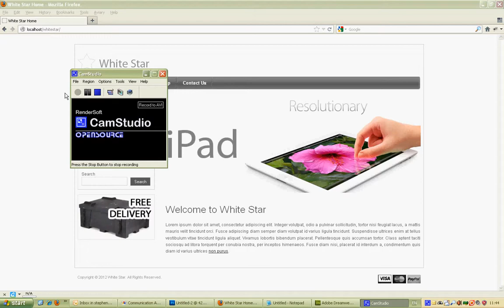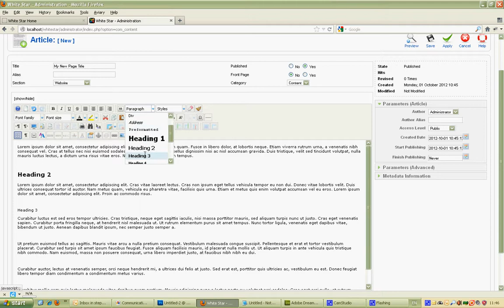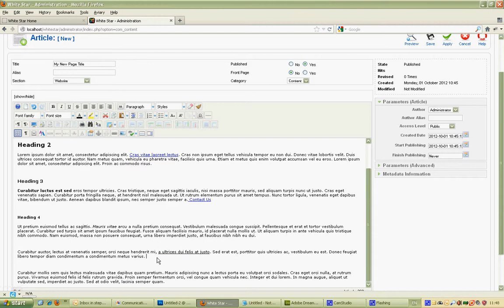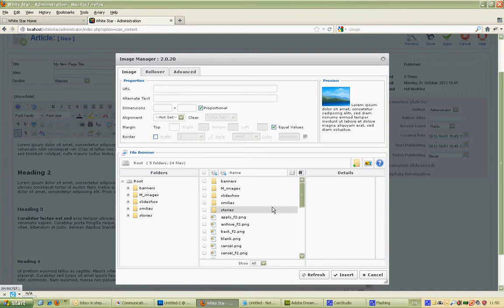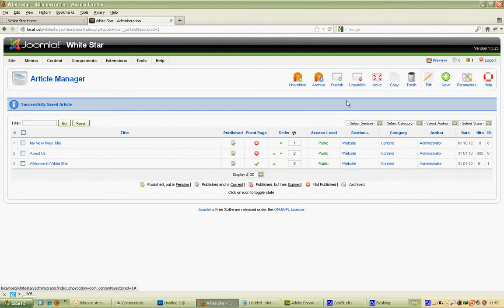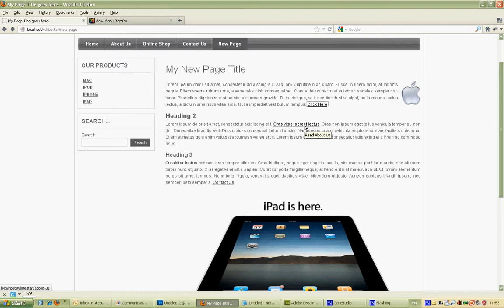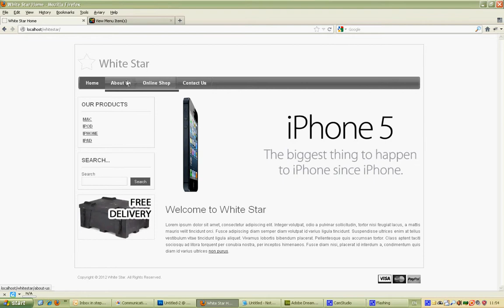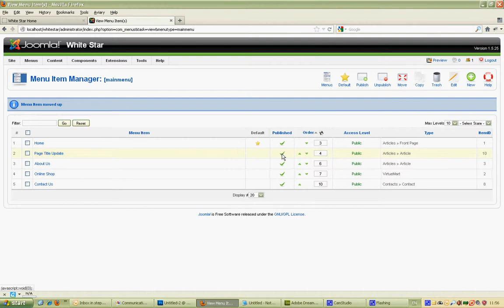Joomla Articles & Menu Items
Create a new article and add it to the main menu, add seo page description and keywords to your new page. Add a page title, edit or hide you new page.